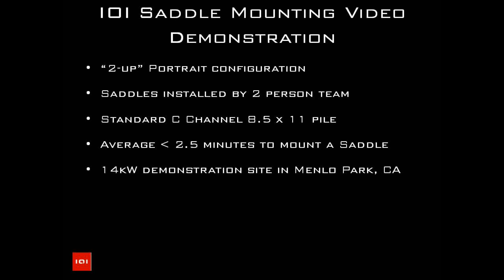IOI Solar Rack 1 - Saddle Mounting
Industrial Origami Ground Mounted Solar Rack - Fixed Tilt - Saddle Mounting/Installation